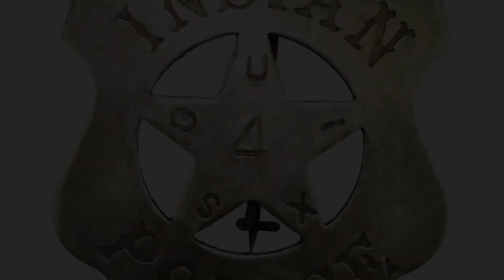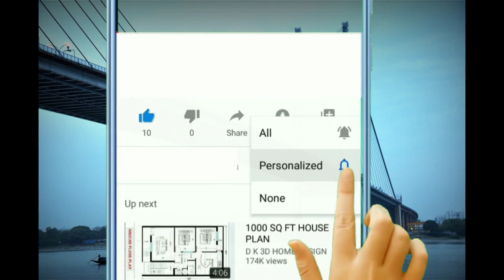आखिर खाकी की जगह सफेद वर्दी क्यों पहनती है कोलकाता पुलिस ? || ABOUT KOLKATA POLICE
d.c. traffic kolkata police name
kolkata police emergency number
kolkata police exam date 2021
kolkata police established
kolkata police exam syllabus